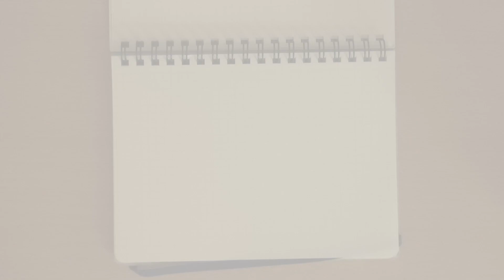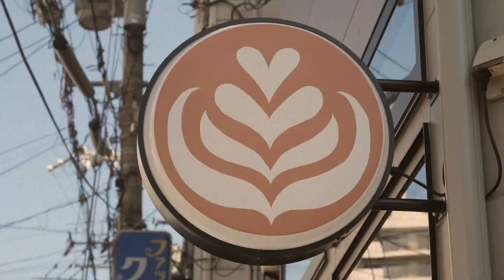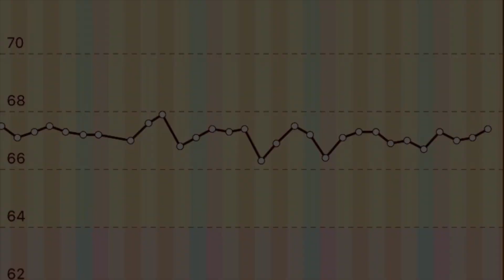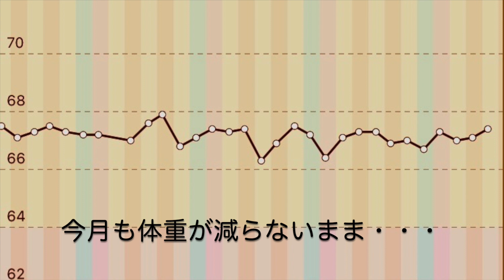Junk Video by Peter | 2023年5月のおっちゃんライフ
Junk Video by Peter は、vlogになればとカメラを回し撮ったけれど、vlogになりきれなかったビデオのかけらです。
2023年5月のおっちゃんライフです。